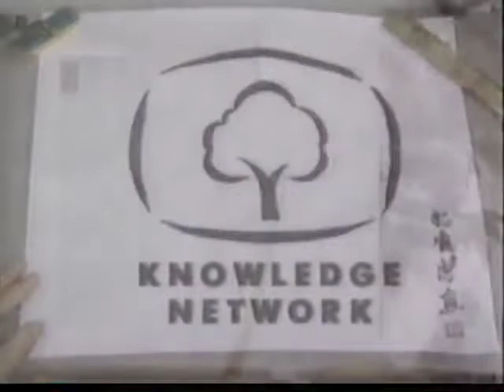Reach For the Top 2004 Lindsay Thurber vs. Leaside (Requested by Kelly Dunning)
Opening game of the 2004 National Finals, as requested by Kelly Dunning.